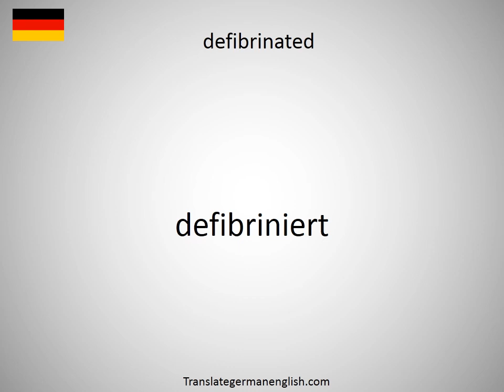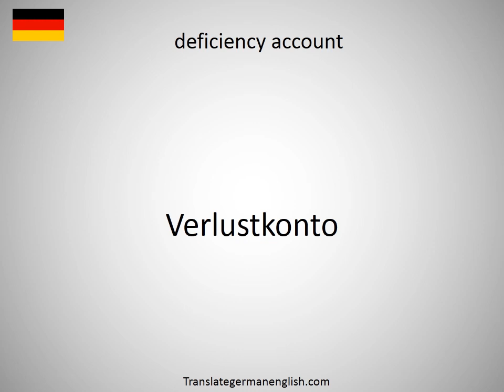How to say defibrinated in German?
How to say defibrinated in German? Learn the pronounciation defibrinated! How to Pronounce defibrinated. Expand your vocabulary, learn German words. Practice German online. Use this free pronunciation guide to practice words at a time. Learn German for free. Thank you for viewing, please like or subscribe! hoe om te sê, si të thuash, እንዴት እንደሚናገር, wie sagt man, comment dire, come dire, como dizer, как сказать, nasıl denir, cómo decir, 怎么说, πώς να το πω, hoe zeg je.